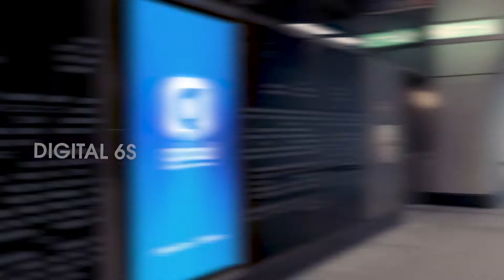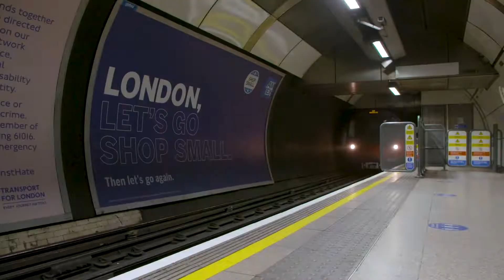"It's time to make history" Howard Ritchie corporate voice over. Global's Elizabeth Line launch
Howard Ritchie corporate voice over example. The Elizabeth Line.
Laura Milne: 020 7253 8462

Not only does Global Radio reach more than any other radio company in Europe but Global is one of the UK's leading outdoor media companies and is the sole provider of advertising on the tube as the approved TfL partner. In this video Global launch new advertising platforms using voiceover Howard Ritchie as their corporate voice.

Howard Ritchie alongside world class broadcast partners like Capital UK has recently teamed up with Heathrow, Vodafone, Pokemon, Very and Forex on other corporate projects, explainers and training for samples or casting reads contact: